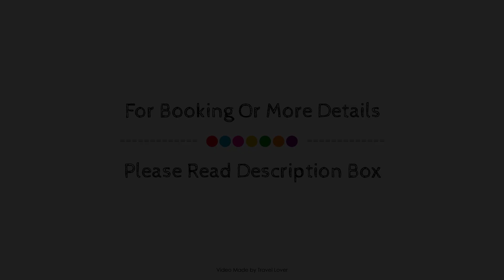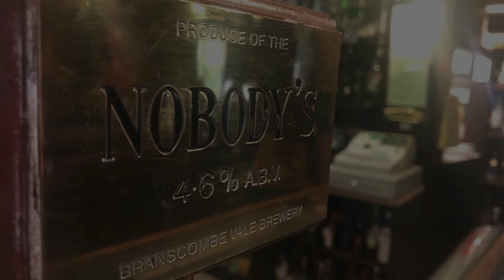The Nobody Inn, Exeter, United Kingdom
Searching For
1. The Nobody Inn - Exeter
2. The Nobody Inn - Exeter Virtual Tour
3. The Nobody Inn - Exeter Rooms
4. The Nobody Inn - Exeter Amenities
5. The Nobody Inn - Exeter Videos
6. The Nobody Inn - Exeter Offers
7. The Nobody Inn - Exeter Deals
Audio Credit:
Track Title: Reasons To Hope
Artist: Reed Mathis